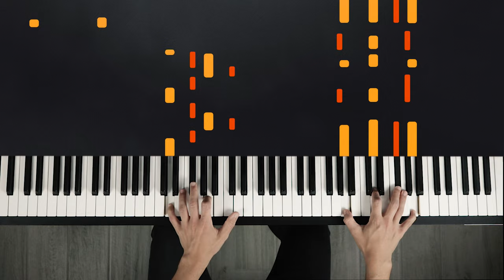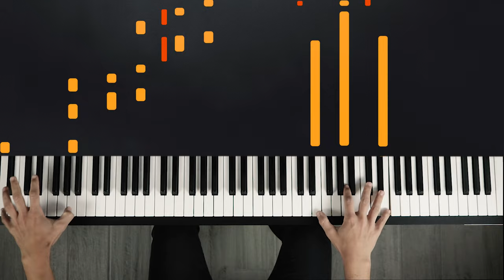My Way - Frank Sinatra | Tutorial of my Piano Cover